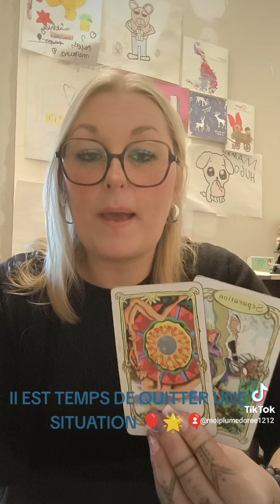II EST TEMPS DE QUITTER UNE SITUATION 🎈🌟🎈